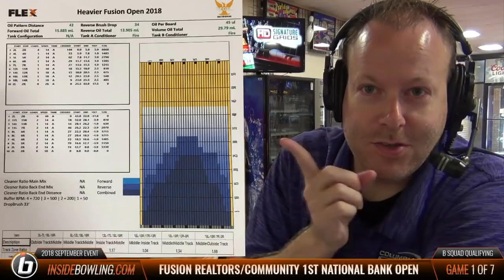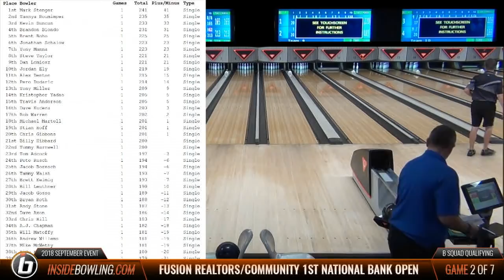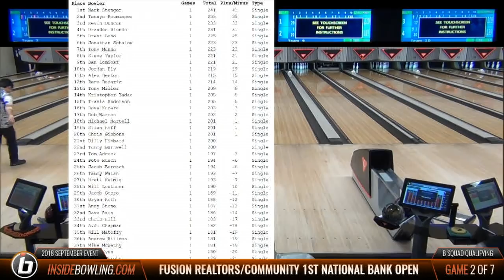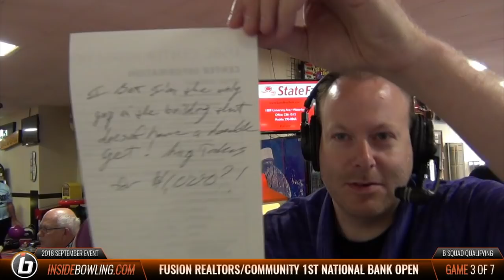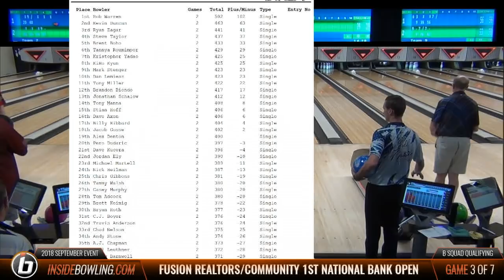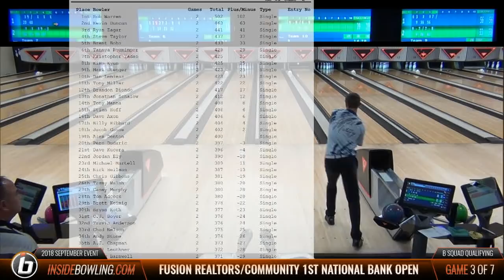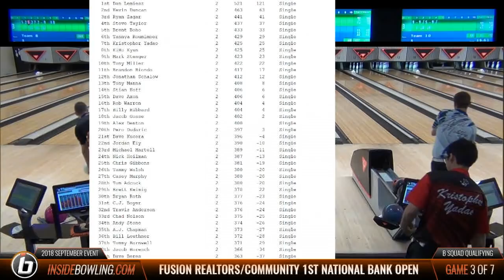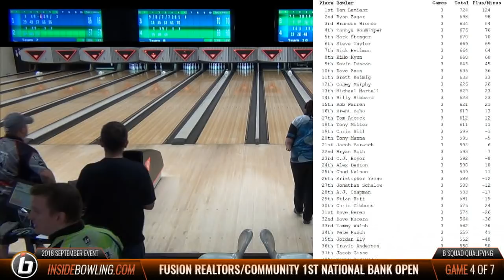2018 September Fusion Realtors Community 1st National Bank Open | B Squad Qualifying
Fusion Realtors/Community 1st National Bank Open Bowling Tournament

Recorded LIVE from Maple Lanes on Saturday September 15th

🛍SAVE 15% with CODE: YOUTUBE

🎳7  games of qualifying.

• Fusion Realtors
• 1st Community National Bank
• Ebonite
• Waterloo Convention & Visitors Bureau
• Budweiser
• Kingpin Grill
• Logo Infusion
• Hampton Inn

Mike Flanagan brings you the action along with PBA Tour Champion Tom Hess..

➡️Find out more about the GIBA at GIBA-Bowling.com